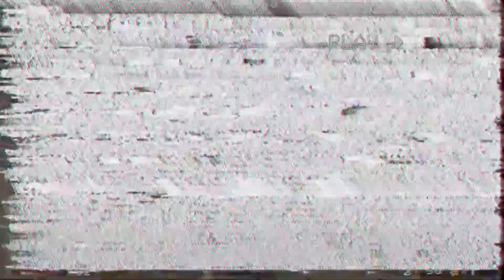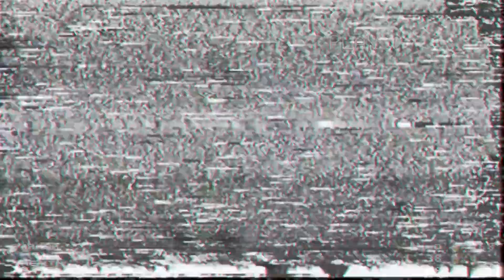𝘎 𝘰 𝘰 𝘥 𝘯 𝘪 𝘨 𝘩 𝘵 [DOOM Golden Souls 2]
Goodnight